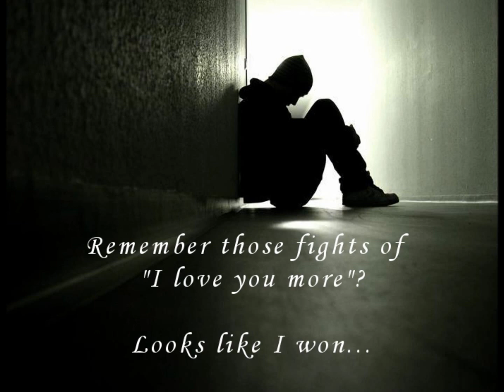My Hope and Empathy - Always There